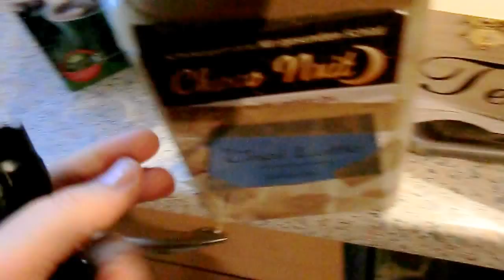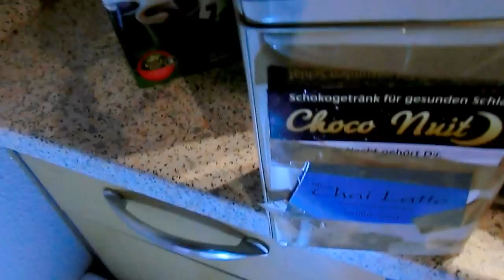Ordnungstipp - im Küchenschrank den Überblick behalten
Spontane Ordnungsaktion in meinem Kaffee/Tee Schrank